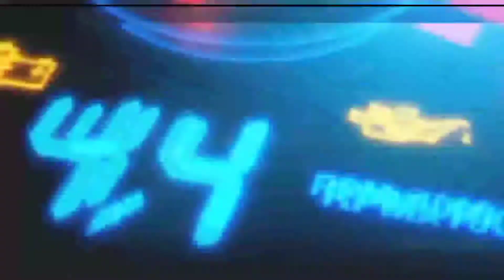TEMPORARY MOTOVLOG INTRO ! | Jhay Motovlog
TEMPORARY MOTOVLOG INTRO !!